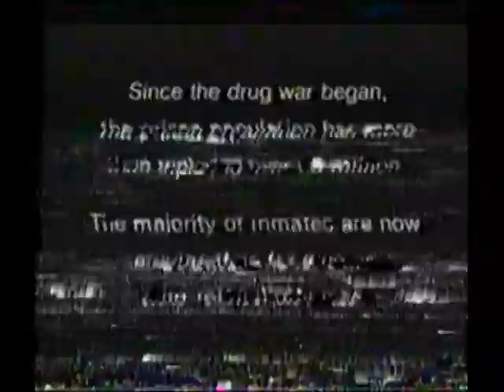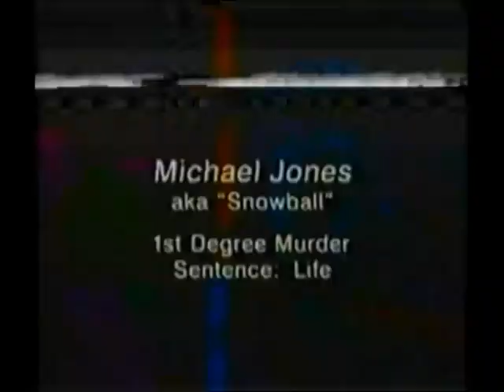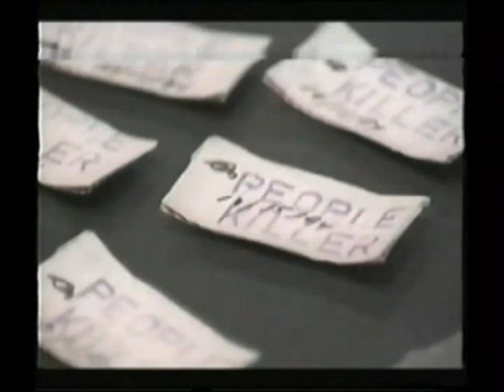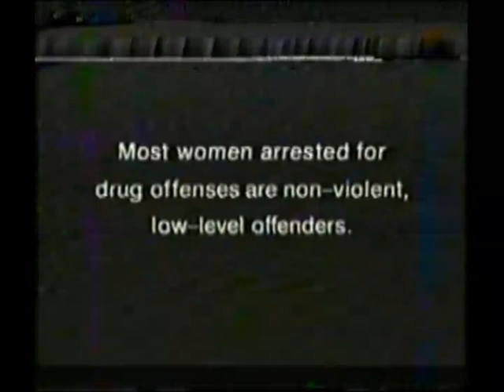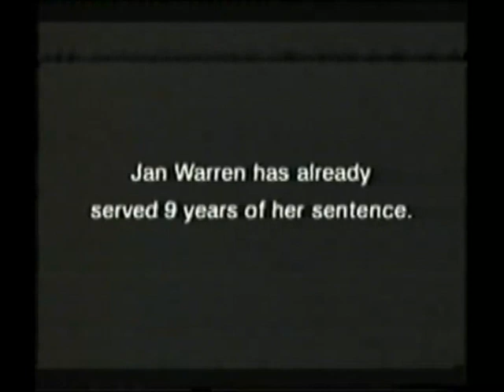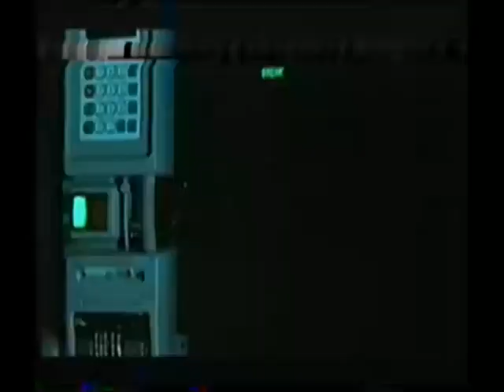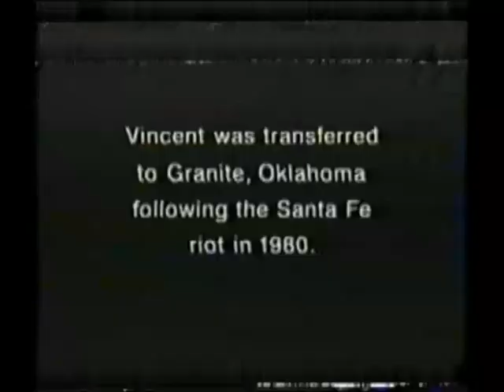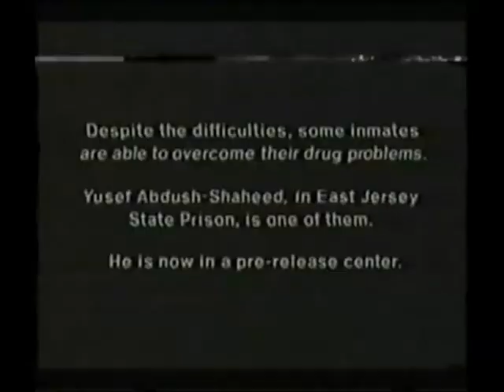Future Factory Future Prison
features 1981 scifi film "Outlander" in which a security officer
on a future factory mine on a far away planet deals with a dangerous new drug used by the workers to give them energy to work longer in order to earn more money, recorded over "Prisoners of the War On Drugs" a 1992 documentary about drugs in U.S prisons. Each film was recorded onto the tape 141 times for 282 total recordings.